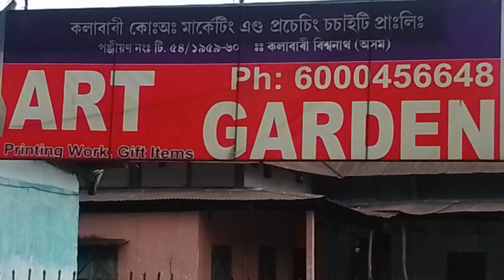September 1, 2024#pranjalsaikia